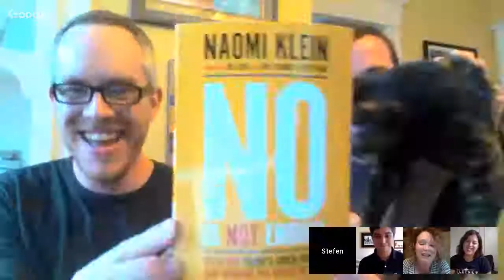SLAM School Class 10: Student Activism pt. 2 with Stefen Robinson & Patrick Lawler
SLAM School is a bi-weekly series for educators and organizers hosted by the NCTE Studies of Literacies & Multimedia (SLAM). Each class will feature a 20-30 minute hands-on session to help engage in discussions of activism in classrooms and beyond.